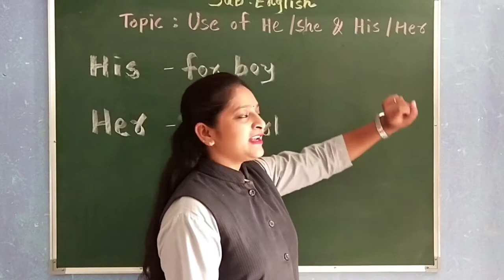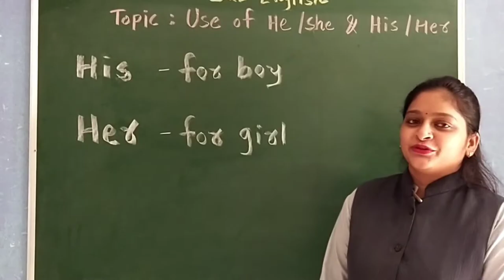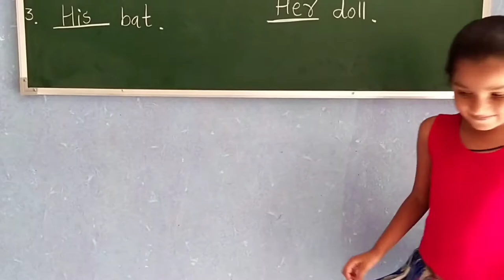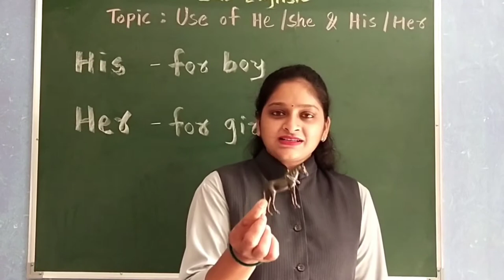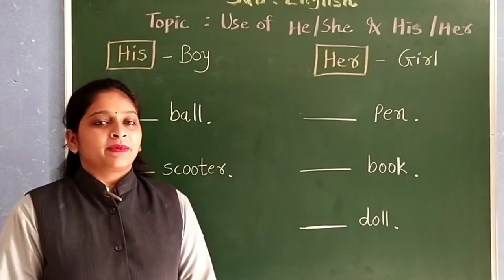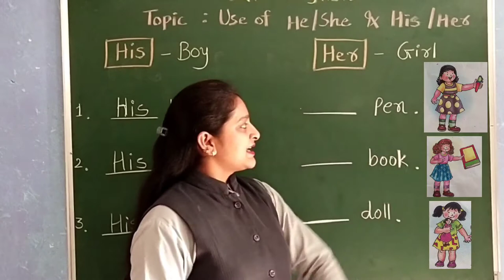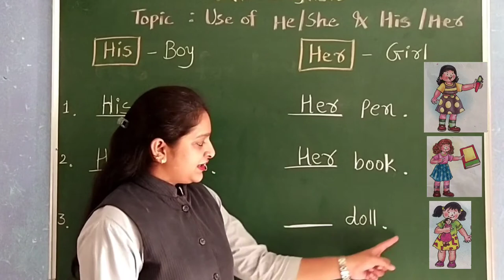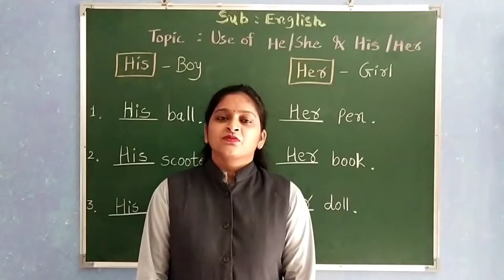GUJ MED STD 2 ENGLISH USE OF HIS OR HER PART 1